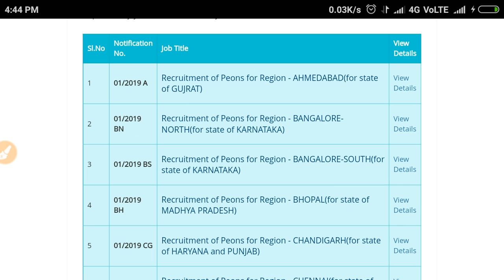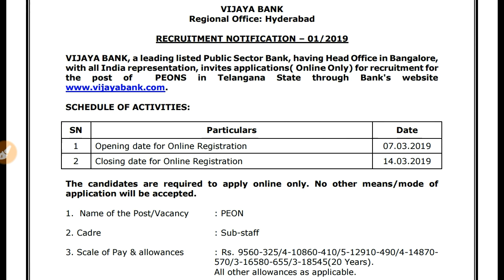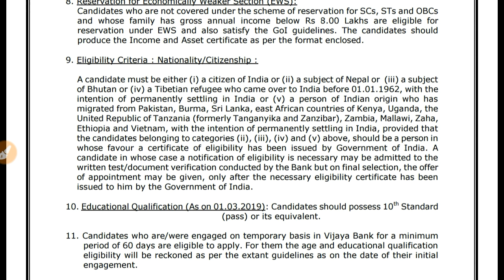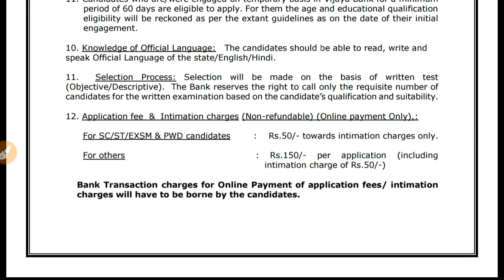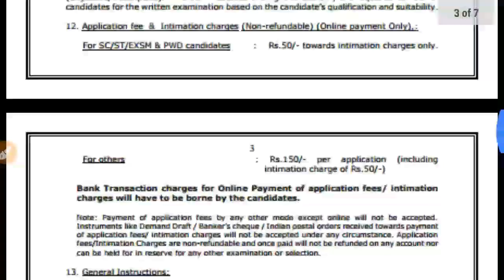విజయ బ్యాంకు లో ఉద్యోగాలు/స్వీఫర్&అటెoడర్ ఉద్యోగాలు/latest govt jobs in telugu/10 TH PASS BANK JOBS/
10 TH PASS BANK JOBS/విజయ బ్యాంకు లో ఉద్యోగాలు/స్వీఫర్&అటెoడర్ ఉద్యోగాలు/latest govt jobs in telugu/